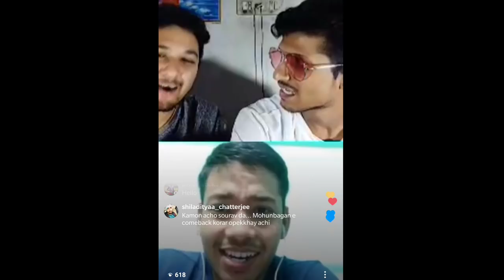Sourav Das Live with Aakaashvaani 🔥 Football Aadda